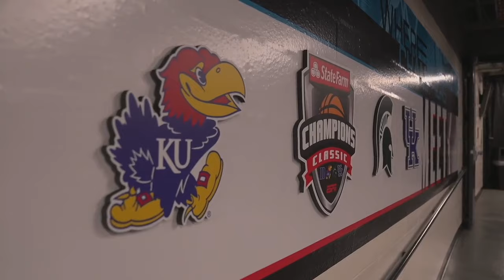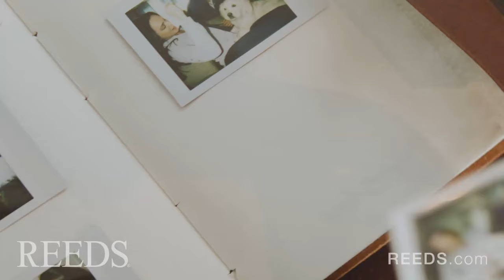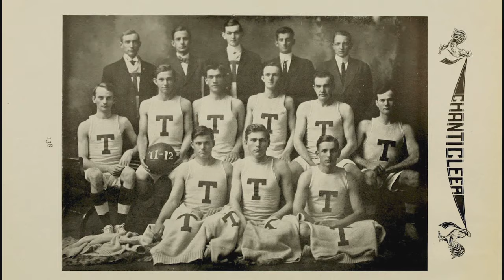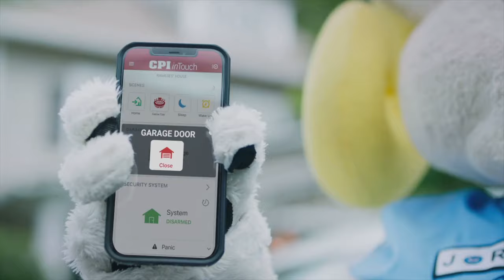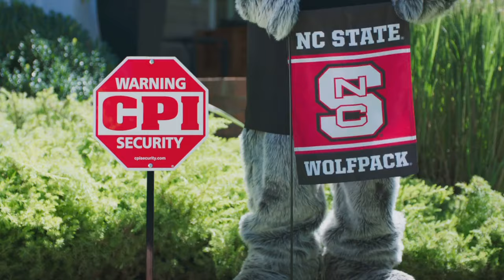Duke All-Access with Coach Jon Scheyer: Episode 1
The debut episode of Season 2 features segments on the team's trip to Chicago this summer, Coach Scheyer mic'd up at practice, The Brotherhood Podcast with host Ryan Young and a breakdown of the season so far with Scheyer.